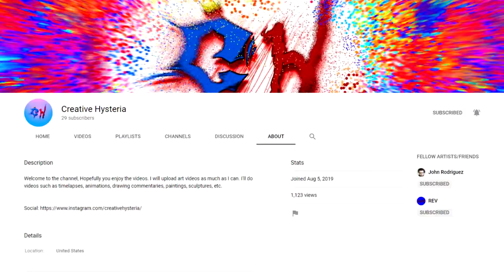Recreating the first Drawing on this Channel | [Sunset Timelapse]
Back at it again with another drawing time lapse. Since it has been one year when i started the channel, I thought i'd commemorate that by recreating the first drawing ever on this channel. Hope you enjoy and as always, keep on drawing!

Kendrick Lamar - "Big Shot" instrumental by Prince the Producer

The rest of the music in this video was made by me.